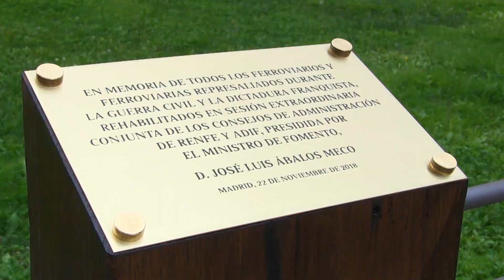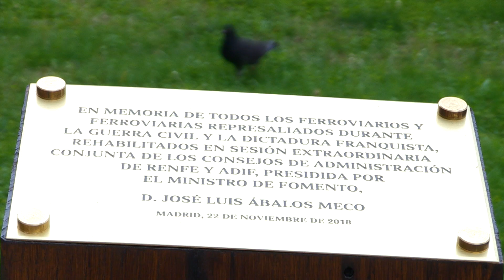En memoria de los ferroviarios represaliados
El Ministro de Fomento, José Luis Ábalos, inauguró el pasado 22 de noviembre en la madrileña estación de Atocha el monumento en memoria de los ferroviarios represaliados durante la Guerra Civil y la dictadura franquista.